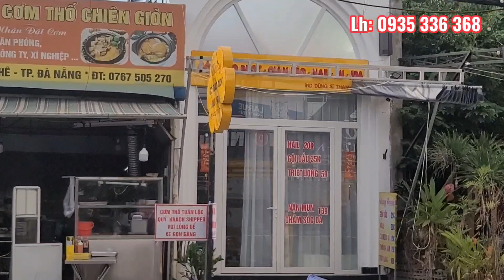Giảm mạnh cần bán gấp căn nhà căn MT phố, vị trí đắc địa thuận lợi kinh doanh ngay TT quận, gần biển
Giảm mạnh cần bán gấp Nhà 2 tầng mặt tiền đường Dũng Sĩ Thanh Khê, quận Thanh Khê, Đà Nẵng.

- Đường nhựa quy hoạch 10m5 lề 4m thông thoáng, khu dân cư đông đúc toàn nhà cao tầng đẹp, rất thuận lợi vừa ở vừa có thể kinh doanh

- Pháp lý rõ ràng, sổ hồng riêng có sẵn, sang tên công chứng trong ngày

- Diện tích: 115 m2

- Hiện trạng đang cho có thu nhập 150tr/ năm.

- Tiện ích xung quanh đầy đủ trong bán kính 2km trở lại.

- Cách bãi tắm biển Nguyễn Tất Thành 500m,   gần trường ĐH, Cao Đẳng..

- Giá tổng 6  tỷ trong video có báo và còn thương lượng .

**Tiêu chí làm việc

- Báo giá thật nhà thật, công khai rõ ràng

- Chỉ đường đi chính xác cụ thể

- Thông tin trung thực cho toàn quốc

- Uy tín và trách nhiệm

☎️ Mr. An: 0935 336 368

► Thông tin chi tiết Nhà Đất Đà Nẵng:

- Kênh nhà Nhà Đất Đà Nẵng luôn đảm bảo uy tín, đảm bảo công trình kiên cố, giá tốt nhất từ chủ đầu tư, chính chủ

- Rõ ràng, minh bạch, nhà thật giá thật, vị trí chính xác để không mất thời gian 2 bên

+ Pháp lý: Sổ hồng đất thổ cư, đảm bảo không tranh chấp

+ Tiện ích Khu vực đầy đủ: Chợ ( tùy khu vực) Trường học các cấp, siêu thị tiện lợi.

+ Nằm trên những trục đường chính trong quận